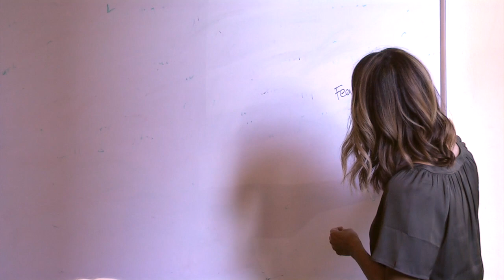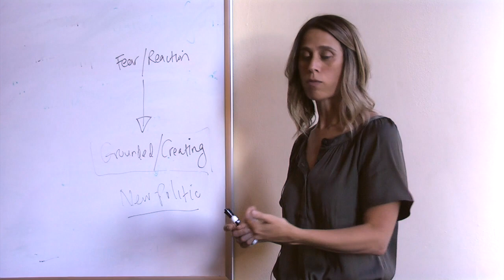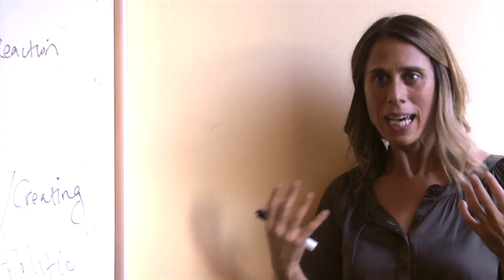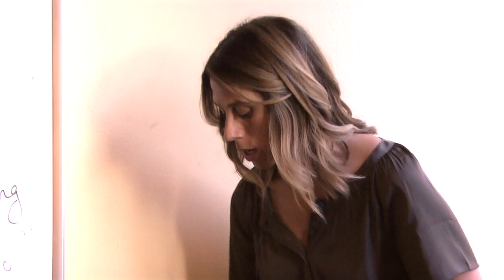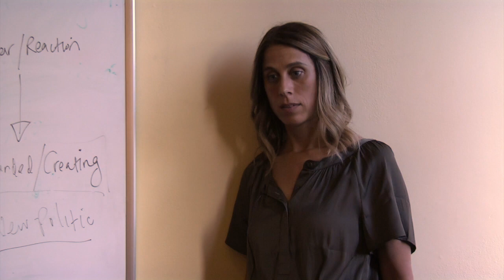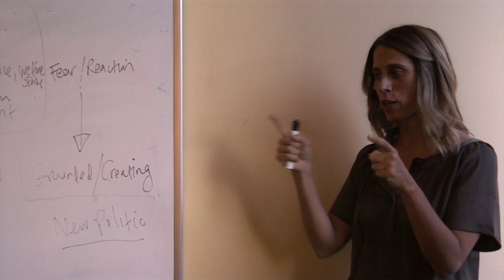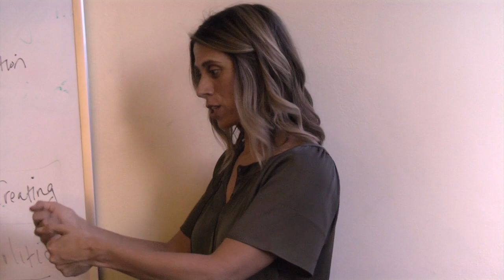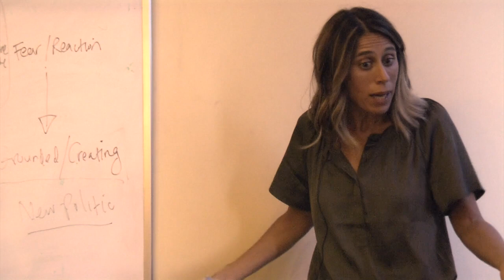Aimee Falchuk Explores Pathwork Lecture 242, The Spiritual Meaning of Political Systems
Core Energetic therapist Aimee Falchuk discusses Pathwork Guide Lecture 242, "The Spiritual Meaning of Political Systems." In the Lecture,  three political systems are described -- monarchy, socialism/communism, and capitalistic democracy. Aimee calls on her audience to see how each of these systems live in us.